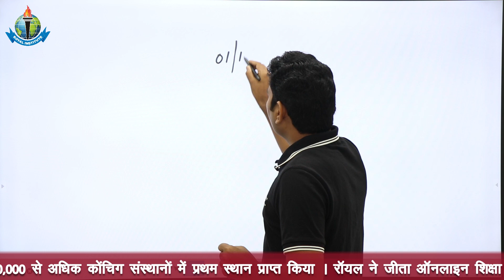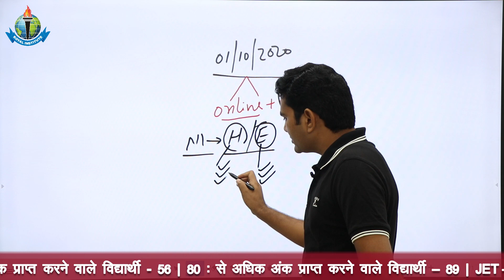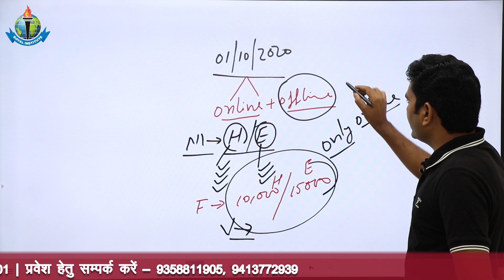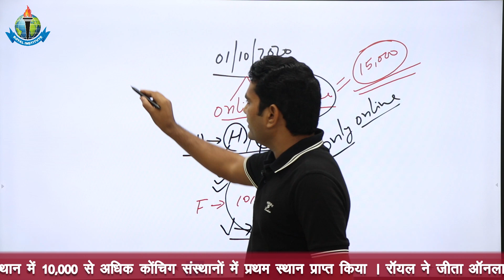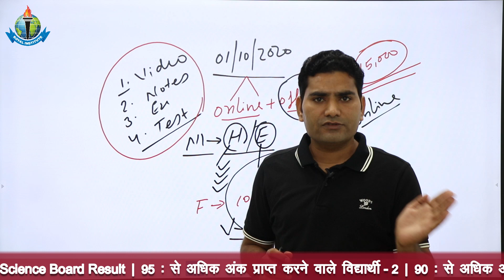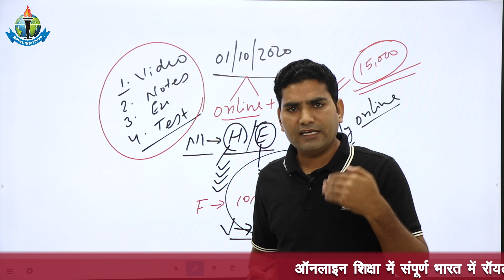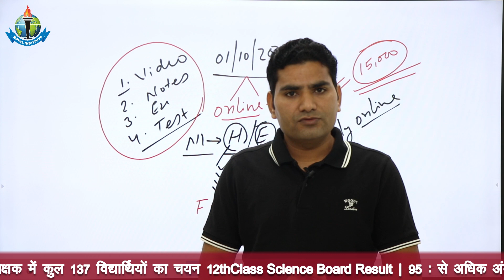|| LONG YEAR BATCH START || TOP JET ICAR BHU COACHING || ICAR INSTITUTE || BEST HOSTEL FACILITY ||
BHU  )

# Agriculture institute
# JET
#  ICAR
#  BHU
#  AIEEA-ICAR
# Pre. pg
IBPS AFO